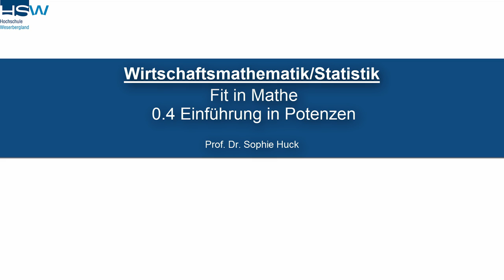0.4 Einführung in Potenzen | Fit in Mathe - Mathematische Grundregeln